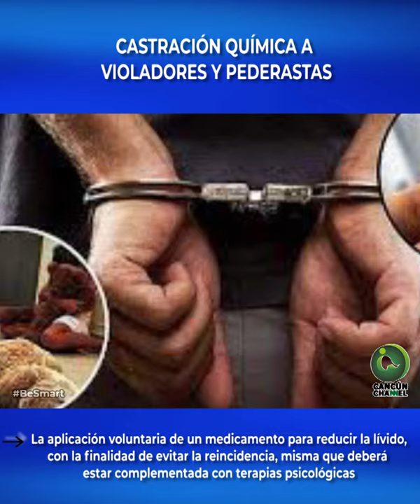CASTRACIÓN QUÍMICA A VIOLADORES Y PEDERASTAS